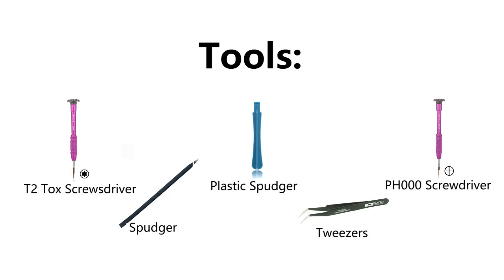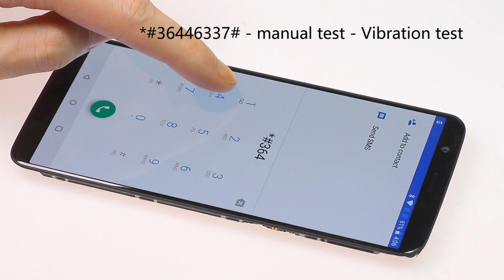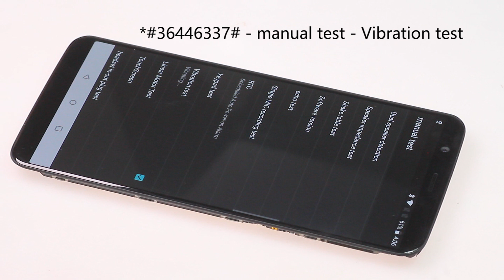OnePlus 5T Vibrator Repair Guide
In this video, I will show you how to replace the OnePlus 5T broken and Not working vibrator.